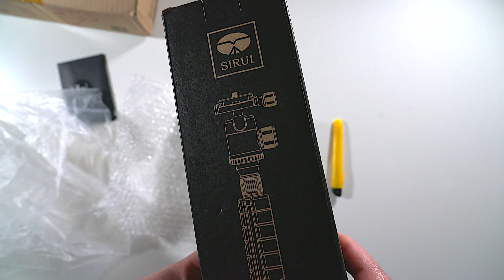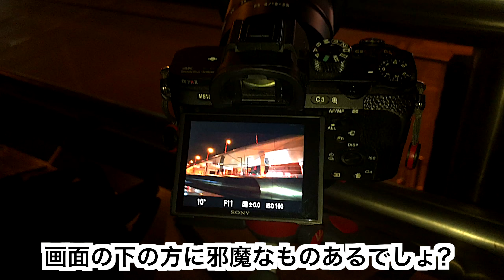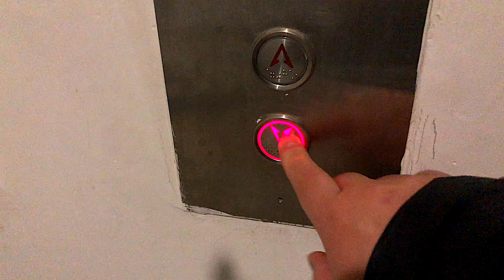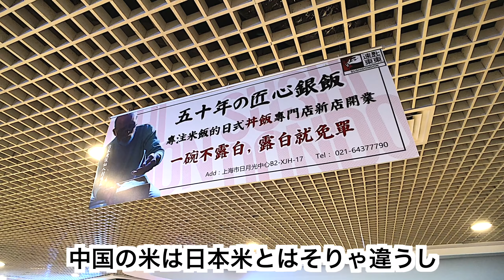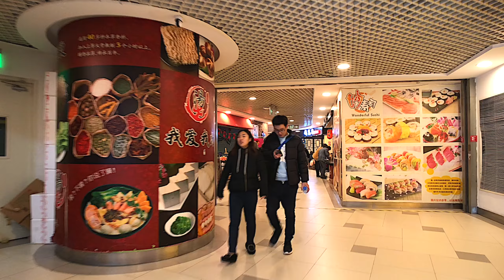#21 レンズ買い換え！FE24-105F4！[上海VLOG]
※禁止转载

中国から本格的にYouTube見れなくなる、なんて噂もあって、いろいろと不穏な2018年だけど…

レンズ買い換えたよ。
いままで使ってたレンズ売って。
FE24-70F4を売ってFE24-105F4を買った！
いまんとこ大満足！

あとは、新しいミニ三脚を買った。
SIRUIの3T-35R。
これからどんどん使っていかなきゃ。

あとは、大阪の米炊き名人の実力を上海で確かめてきた！

Gear
　iPhone8Plus
　Sony A7Rii

Music

●Everet Almond